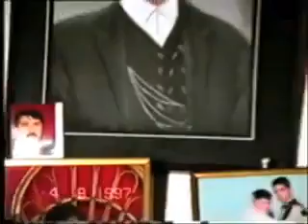RUŞEN SAYGILI ( ARS ) CENÖĞZÜ KÖYÜNDEN GÖRÜNTÜLER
TOKAT KARKINCIK GÖĞDERE VE ÇEVRE KÖYLERİ GURUBU - RUŞEN SAYGILI ( ARS ) CENÖĞZÜ KÖYÜNDEN GÖRÜNTÜLER